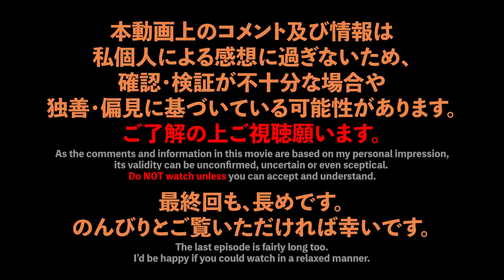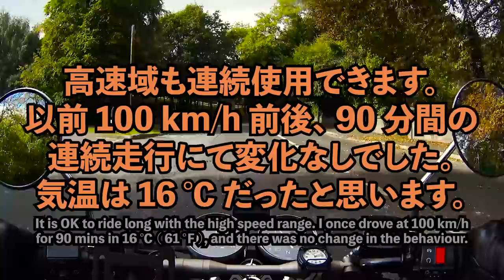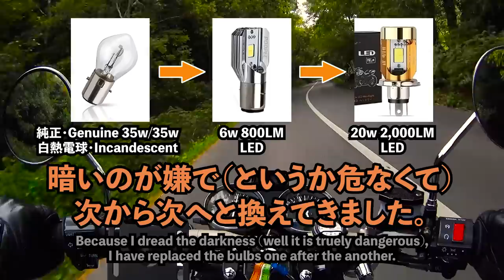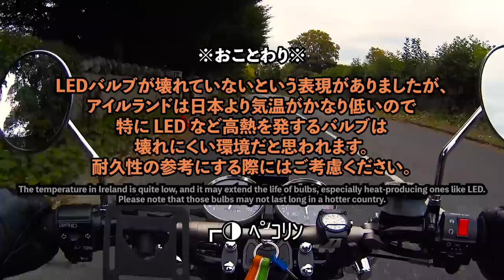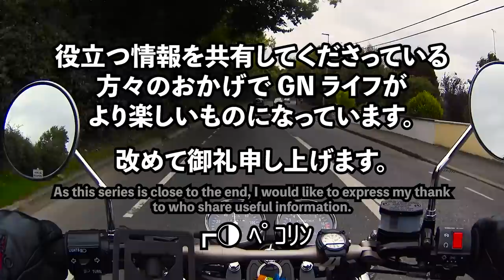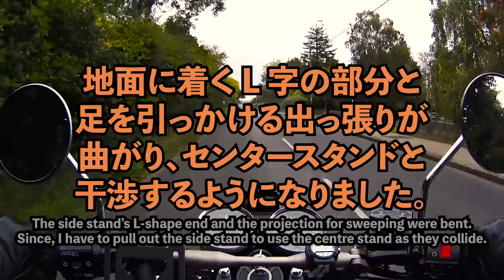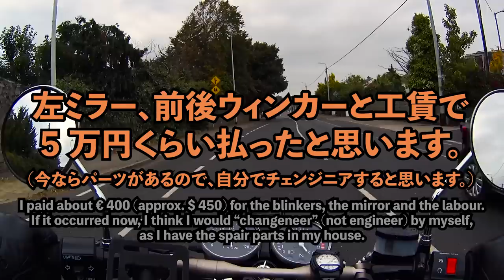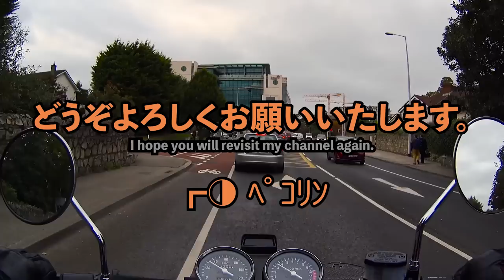Suzuki GN125H 10,000km 点検整備と走行レビュー 9e - 高速走行・事故とダメージ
皆さんこんにちおはようございます。長くなった本シリーズもこれにて最終回です。
前回に続きキルマカニックより主要国道11号線に入り、100 km/h 超にて運転します。
その後、購入直後に起こした事故現場にて事故とダメージの解説をいたします。

GNを購入検討する際の心配事は、まともに走るのか、そして直ぐ壊れるのではないか、
この二点が中心となっているのではないかと考えています。

ある程度の判断材料を、本シリーズ後半の試走編が提供できたならば幸いです。

全９話、すべて観ると３時間を超える長いシリーズとなりました。
貴重な時間を割き、最後までご視聴くださった皆様に心より御礼申し上げます。

なお、この動画の最後数分（19:25～）は次作の予告動画となっております。
こちらも楽しんでいただければ嬉しく思います。

この動画が公開される頃には、2018年も48時間を切ってしまっているのですね。
僅かではありますが、どうぞよいお年をお過ごしください。

新年にまたお会いいたしましょう！

┏◑ ﾍﾟｺﾘﾝ

本シリーズはプレイリストで話順連続視聴が可能です。
どうぞ下記プレイリストをご利用ください。

なお、本シリーズより翻訳をYouTubeが提供する翻訳ページに移動しました。

各種素材／Various Material／Material diverso

【 音楽 】

【 画像 】

【 効果音 】